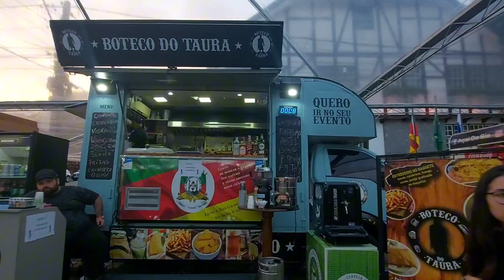Veja como tá Nova Petrópolis.RS Domingo movimentado em Nova Petrópolis.RS e o tempo virou por aqui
nosso Instagram @damiaoceara te espera pra tira suas dúvidas